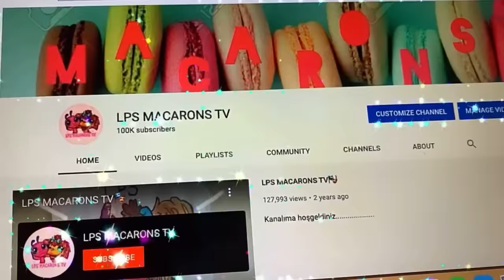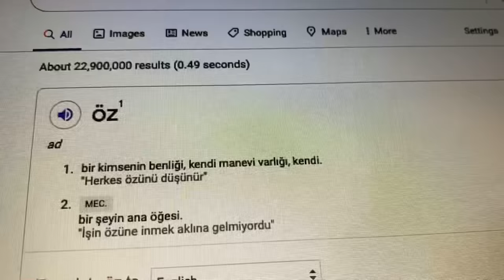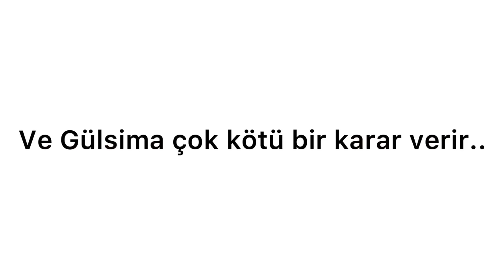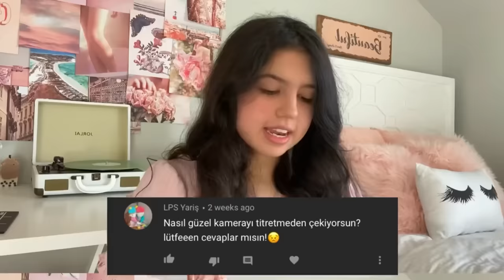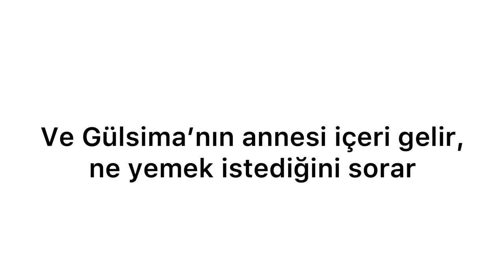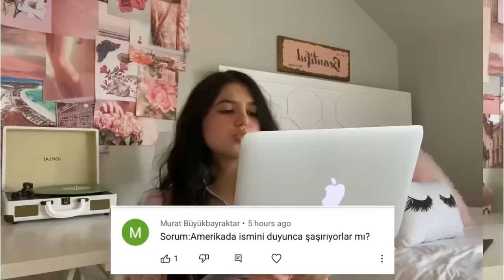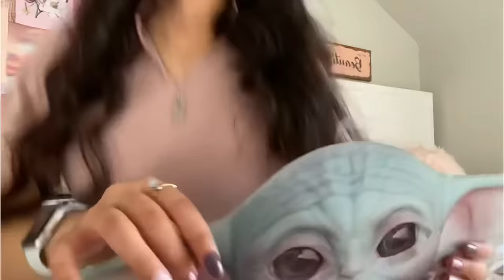GERÇEK YÜZÜM!! 100,000 abone özel!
HER HAFTA YENİ VİDEO🎬

🎉Genellikle sorulan sorular:
Adın Ne? Gülsima
Kaç Yaşındasın? 17
Videolarını neyle editliyorsun? INSHOT
Doğum günün ne zaman? Aralık 9, 2003
Nerde yaşıyorsun?A.B.D

Fan INSTAGRAM: macaron_ailesi
©LPSMACARONSTV ~2020